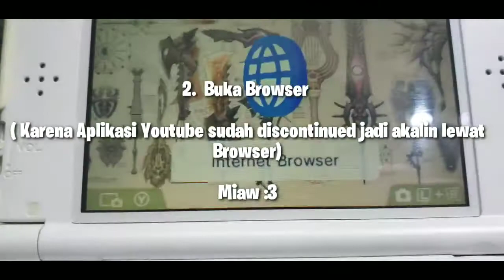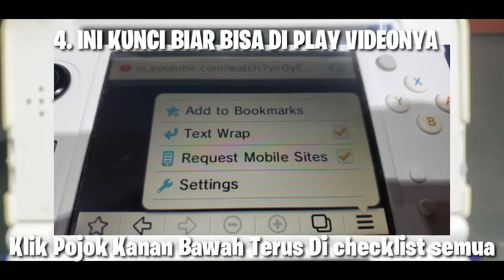Play Youtube Di 3ds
Setelah Di tutupnya aplikasi youtube di 3ds, kita tidak bisa lagi membuka youtube secara langsung lewat aplikasi tersebut.. jadi harus lewat browser.. berikut video tutorialnya.. jangan lupa like share n comment yaa

miaw :3